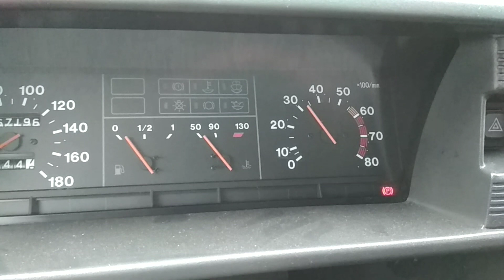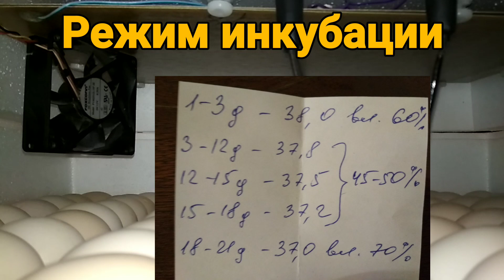Бройлеры? А почему бы и нет!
Поездка за инкубационным яйцом , закладка яйца. Инкубация.